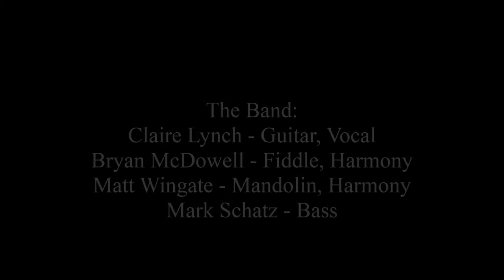The Claire Lynch Band - Barbed Wire Boys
The Claire Lynch Band sings Susan Werner's song "Barbed Wire Boys" at The Next Stage in Putney, VT on November 22, 2013.
The Band:
Claire Lynch - Guitar, Vocal
Matt Wingate - Mandolin, Harmony
Bryan McDowell - Fiddle, Harmony
Mark Schatz - Bass